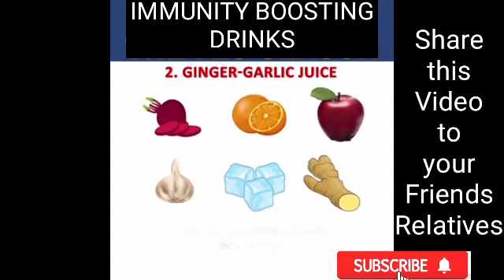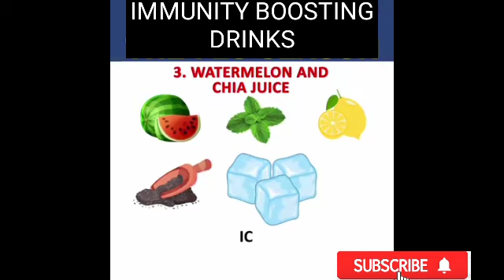நோயெதிர்ப்பு அதிகரிக்கும் | IMMUNITY BOOSTING DRINKS | immunity BoostING Juice | SEYVAGAN TV |withme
நோயெதிர்ப்பு அதிகரிக்கும் பானம்  | IMMUNITY BOOSTING DRINKS | 3 types of juices for immunity Boost